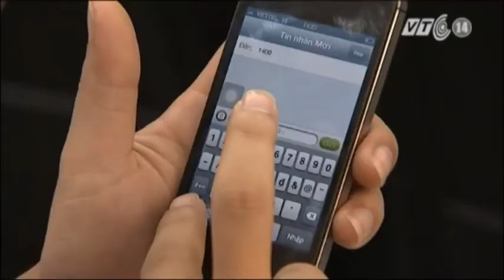VTC14_Chiến dịch "Kết nối Biển Đông"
Nhằm giúp bà con ngư dân chủ động phòng tránh thiên tai và thực hiện các hoạt động cứu hộ, cứu nạn trên biển, chiều 16/9, tại Hà Nội, Bộ Thông tin và Truyền thông, Trung ương Hội Chữ thập đỏ Việt Nam phối hợp với các đơn vị truyền thông tổ chức Chiến dịch "Kết nối Biển Đông".